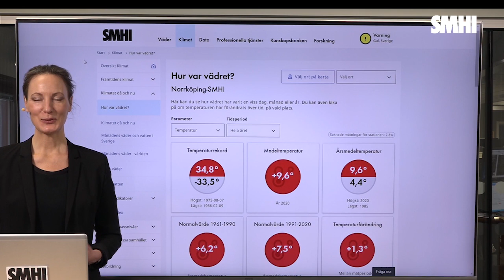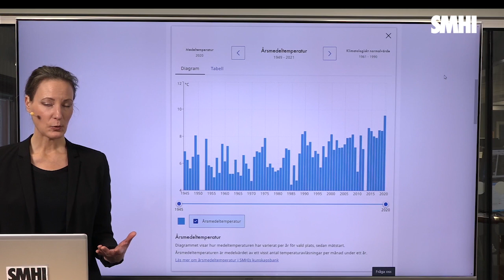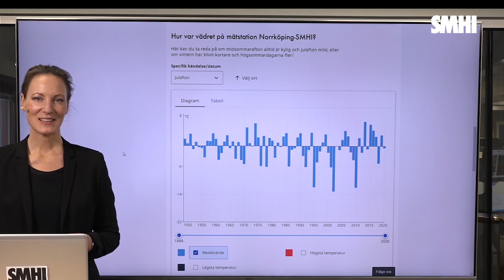Hur var vädret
Nyfiken på hur kallt eller varmt det var på en viss plats, en viss dag? Eller på hur temperaturen har varierat över tid i ditt område?
Det kan du lätt titta på i vår nya webbtjänst Hur var vädret där har vi samlat historiska väder- och klimatdata. Och det är bara början...